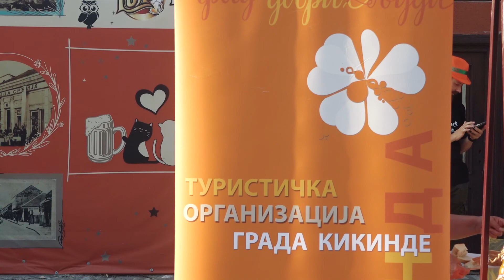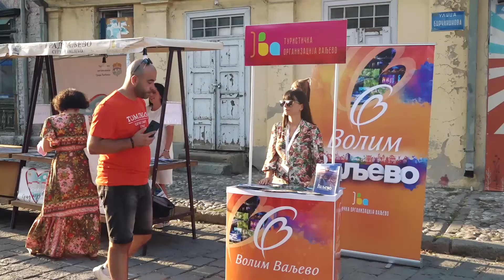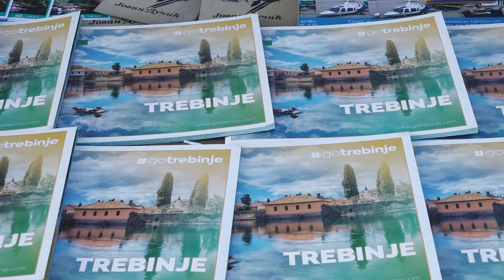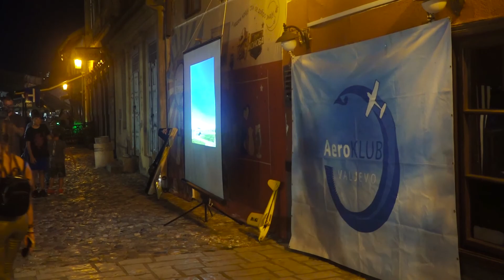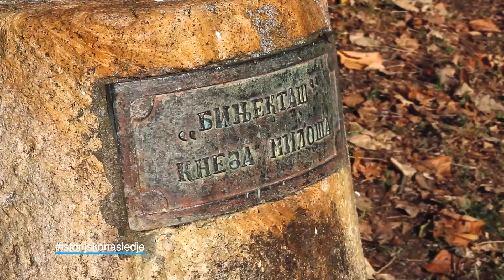Valjevo, Tešnjarske večeri 2022 - Srbija u kadru